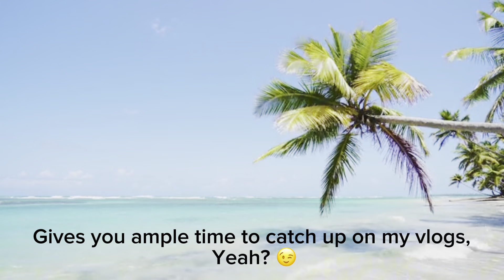SIT DOWN | TRAVEL ESSENTIALS | COSTS | HOW TO PREPARE FOR YOUR GETAWAY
Hey my faves, welcome back to a brand new video.

In this video we sit down to unpack all the nitty bitty details with regards to my recent trip. I hope this helps you plan your next trip, especially if you’re going to Mozambique.

I have included some good to know tips as a bonus and hope these make your trip a little extra special.

Please grab a drink or snack, relax and enjoy.